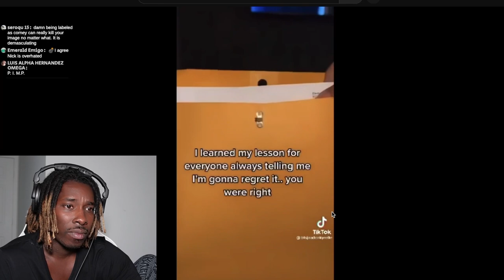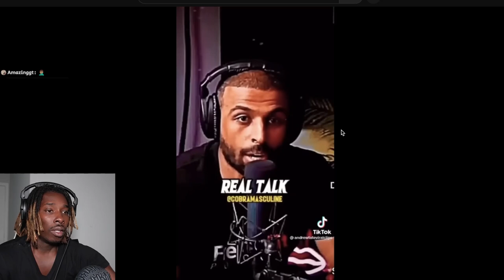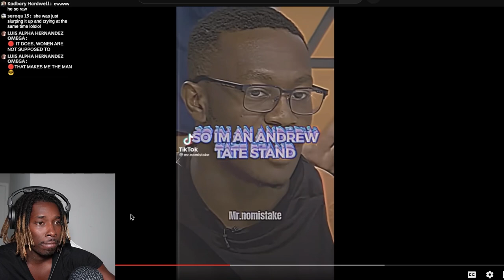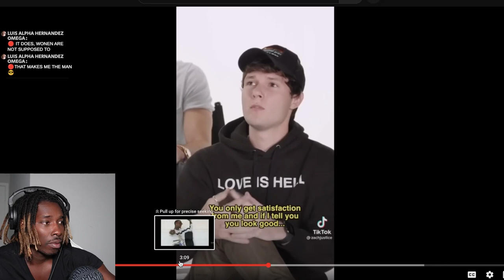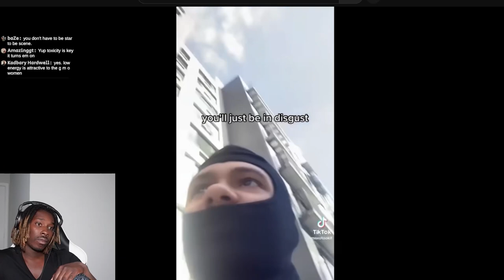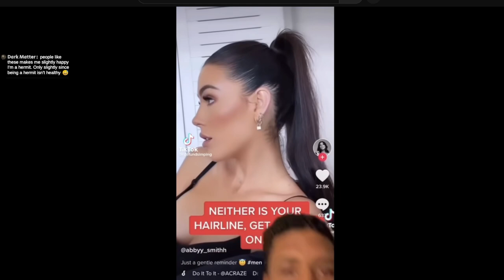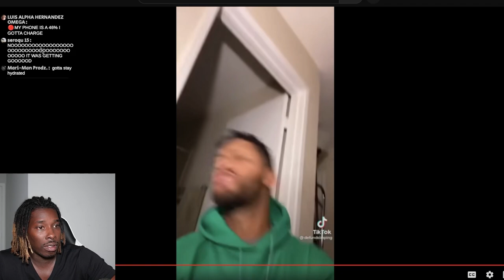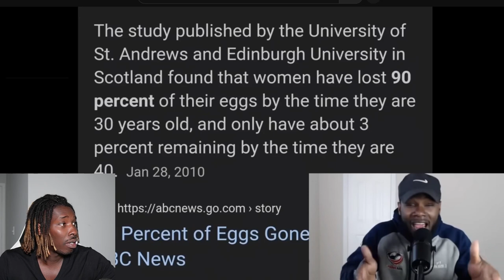When women are embarrassed by men